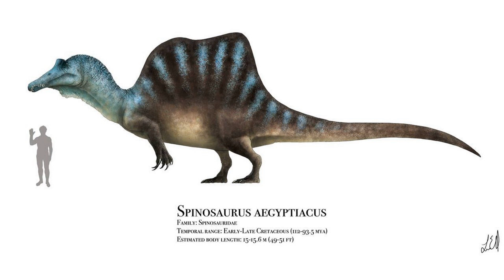Spinosaurus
if Spinosaurus in Jurassic world Dominion it better be like this or else